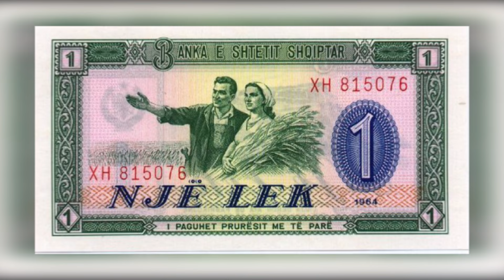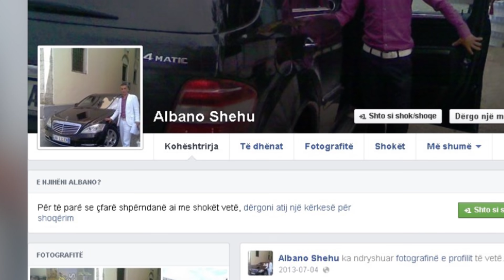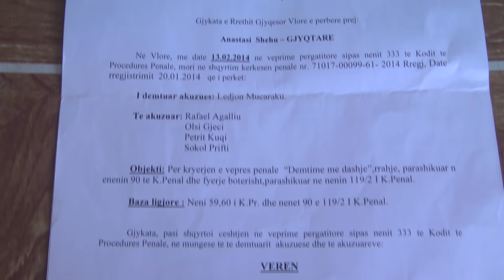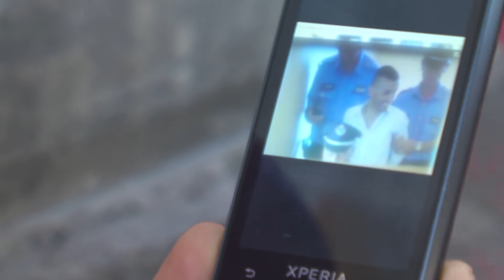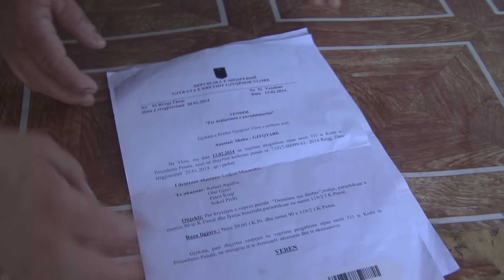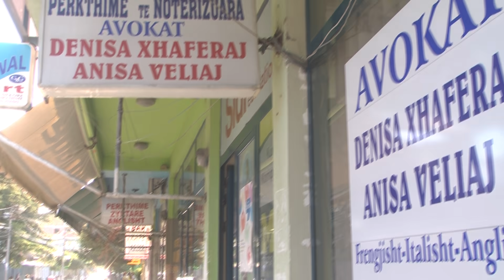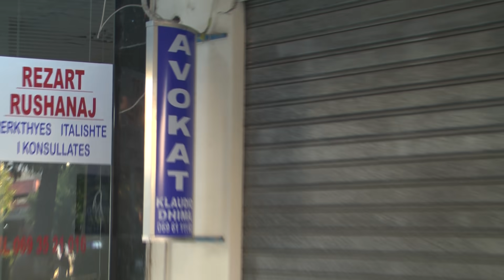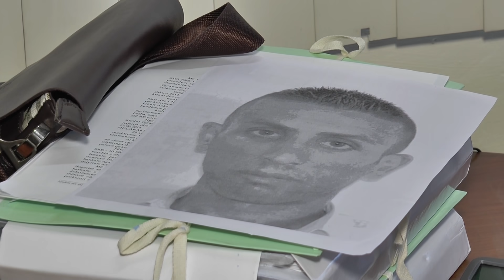A1 Report - Wolfi i Wall Street-it shqiptar, si i fuste në kurth "viktimat" mashtruesi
Fondacioni "Rrapush Xhaferri" apo piramida e "Mucarrakut"?! Fenomeni i njohur ndryshe si firmat piramidale u rikthye fuqishëm këtë verë të 2014. Zanafilla është po ajo,  Myzeqea e njerëzve të urtë dhe e fushave plot bollëk.

Ndryshe nga Rrapush Xhaferri i 1995-sës, me kostum gri altoparlantë në dorë, dreka e darkë ku vërtiteshin paratë e kuqe, Ledian Mucaraku i 2014 mban veshur më së shumti kostum të bardhë e pozicion domethënës pranë makinave më të shtrenjta që i dalin përpara deri edhe tek benzi me targa 111 i kryetarit të bashkisë së Tiranës. Dilemë e madhe se si ia ka dalë të pozojë me letra në duar pranë mjetit të qytetarit të parë të kryeqytetit. "A1 report" i gjeti fotot e supermashtruesit sic e etiketon policia dhe prokuroria në profilin fals në Facebook. Nën emrin Albano Shehu, Lediani ka qenë aktiv në këtë faqe duke postuar foto në ambiente luksoze, e duke marrë mjaft pëlqime dhe komente

Lutfi Minxhozi, Drejtor i Antikrimit Ekonomik-Financiar në Policinë e Përgjithshme e quan Mucarakun, një "Wolf of Wall Street" në versionin shqiptar.

"Rast i veçantë ne historinë tonë të firmave piramidale" -- thotë Minxhozi gjatë intervistës sonë ne Drejtorinë e Përgjithshme të Policisë.  "Lediani e filloi skemën e tij piramidale në vitin 2007 teksa ishte student në Vlorë dhe punonte edhe si kamarier pranë gjykatës së këtij qyteti. Pikërisht aty pranë këtij institucioni, Lediani mori të gjithë 'frymëzimin' për të nisur mashtrimet e tij me lekë. Të parët qenë studentë të cilët binin në grackën e tij nga nevoja për pare xhepi. U thoshte ju jap unë para sa të doni dhe mi ktheni më vonë me përqindje. Studentet merrnin 5-10 mijë lekë (të rinj) dhe për pak kohë 29 vjecari u kërkonte kthimin e borxhit dyfish apo trefish" -- shpjegon kështu për A1 Report, kryekomisari Lutfi Minxhozi

Por kush është i riu që riktheu kujtime të hidhura të mashtrimeve me lekë që kulmuan në vitin 1997, dhe ku është zanafilla e mashtrimeve të tij?

Udhëtojmë drejt banesës ku është rritur 29 vjecari i akuzuar se ka mashtruar me shuma marramëndëse parash, jo pak por 900 persona mes tyre edhe 30 njerëz të biznesit.

Fshati Grykë i komunës Seman në Fier zien këto ditë nga lajmi spektakolar. Lajm që shkaktoi edhe habi humoristike në kryeqytet por jo tek bashkëfshatarët e Ledian Mucarakut në Grykë. Për ta cështja është mjaft serioze. Skema e mashtrimit nisi këtu, rreth 6 vite më parë me shuma të vogla parash. Tre kanë qenë format e skemës piramidale të përdorura nga Ledian Mucaraku në fshatin e origjinës
1-Huadhënie e një shume të caktuar, me interes mbi 20%
2-Marrja e parave me ofertën e shumëfishimit deri në tre herë
3-Presioni psikologjik me denoncime të rreme në polici, dhe "viktimat" paguanin në vazhdimësi

Kjo është banesa e varfër e babait të Ledian Mucarakut. Nasi Mucaraku është njeriu që në rininë e tij bashkë me bashkëshorten e parë që nuk jeton më, nuk mundi të kishte fëmijë biologjik. Në jetimoren e Vlorës, Nasi Mucaraku birësoi Ledianin dhe e rriti me shumë dashuri. Dashuri e shndërruar sot në zhgënjim, e depresion. Edhe pse në profilin e Ledianit në Facebook, vetë ai e ka patur merak ta trajtoi mirë, foton e prindërve që ai njeh